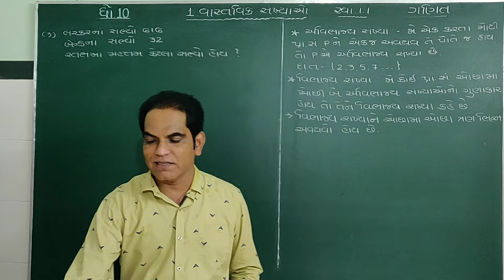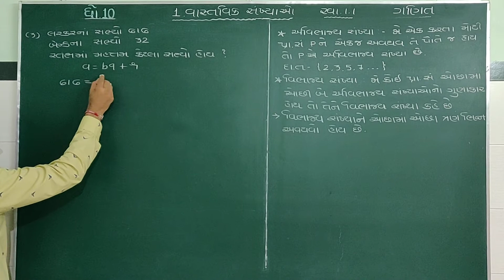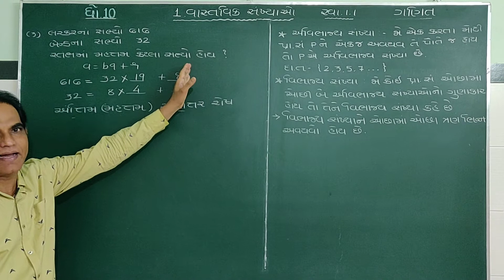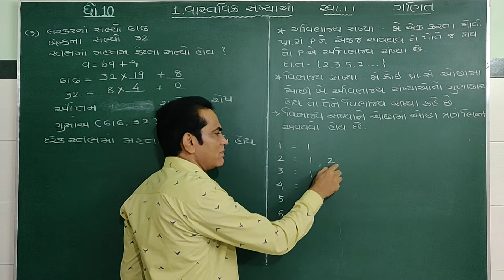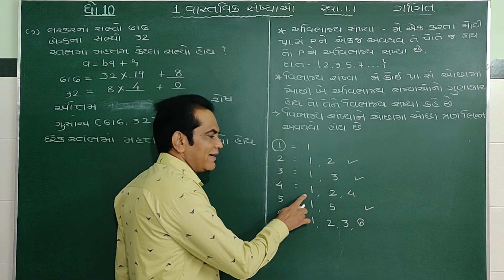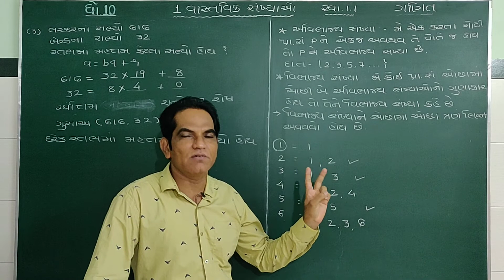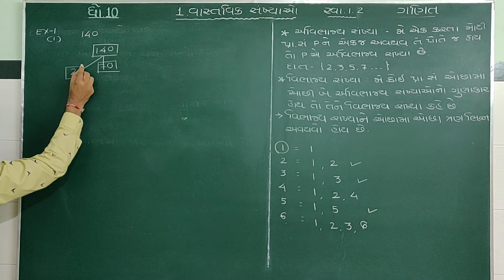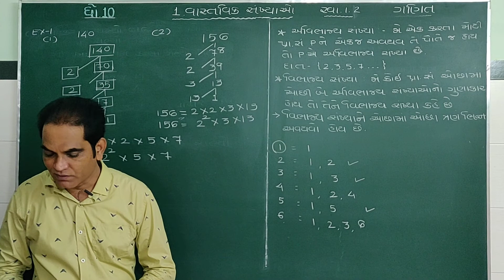ધોરણ - ૧૦ (૦૩/૦૯/૨૦૨૦) ગણિત ૧૦ - વાસ્તવિક સંખ્યાઓ (૨)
ધોરણ - ૧૦ (૦૩/૦૯/૨૦૨૦)  ગણિત
૧૦ - વાસ્તવિક સંખ્યાઓ  (૨)